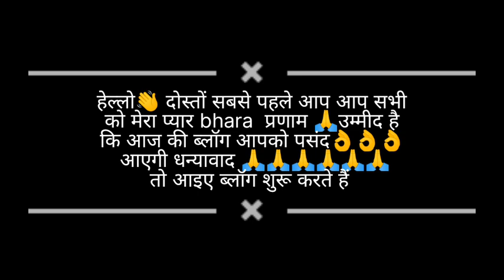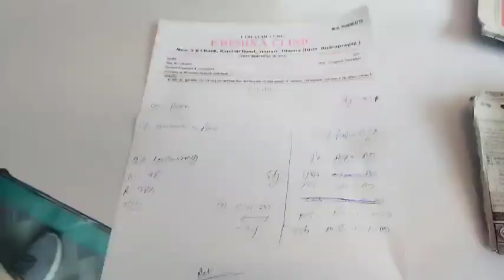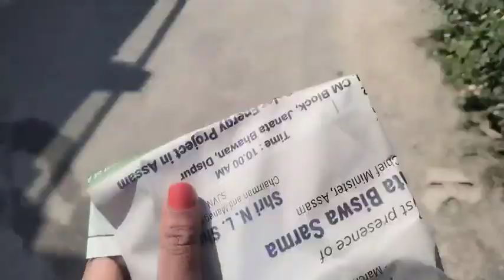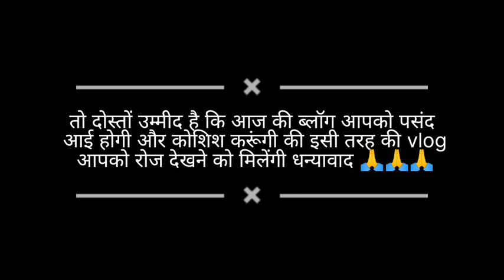आज तो बहुत सारे पैसे निकले#😜हल्की तबियत खराब मार्केट में भी मेरे fen bl🤗🤗(पहाड़ी lifestyle blog)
Pahadi life style blog # Rekha panwar blog #